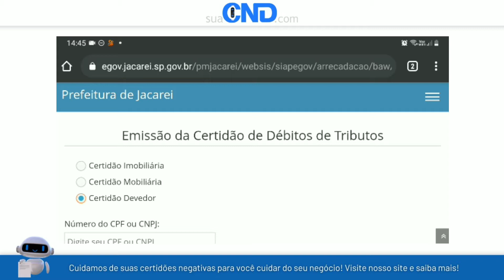Como emitir a certidão negativa municipal de Jacareí em menos de 1 minuto! :)